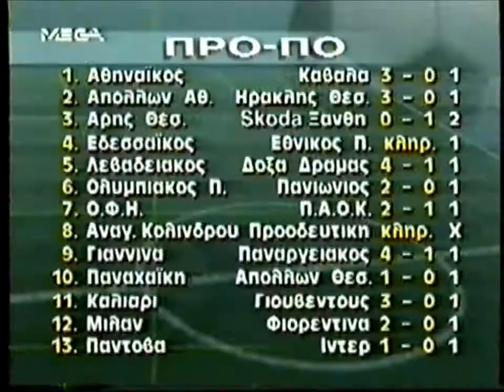Πρωτάθλημα 1994/95 - Γκολ 16ης Αγωνιστικής